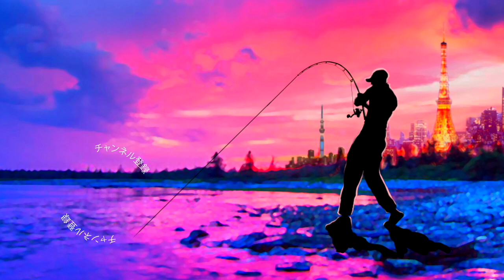ノリーズ「エスケープチビツイン」に救われた秋の亀山湖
ＳＵＢ！ノリーズ「エスケープチビツイン」に救われた秋の亀山湖って事で先日、釣りガールのメグタス とチャレンジした秋の亀屋ダムでバス釣り完結編です。
伊藤巧プロが監修したエスケープツインシリーズ最新作のチビツインで気難しい秋バスを攻略です！

２０１８年はシマノの18ステラとダイワの18イグジストの最高級リール対決に注目ですが、その他にも注目の新製品が盛り沢山です。釣光TVの気になっている釣具はシマノのバンタムMGL、ダイワのタトゥーラーエリートにイマカツやジャッカルの新作ルアー、話題のグラススピニングなどなど、、、今年もバス釣り中心に買いに買って釣りに釣っていく予定でーす！